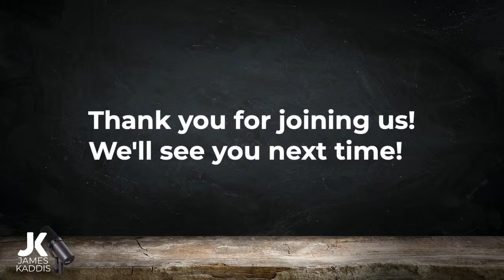It's Not Looking Good For Iran...Time's Up!!!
April 16th, 2024 LIVE!!! We’re LIVE in studio with David TaL!!! We just witnessed and unprecedented attack on Israel by Iran and what's coming next is going to be ugly. Israel must and will respond, and what comes next will be equally unprecedented. Brace yourself over the next few weeks because life as we know it is about to change...AGAIN!!!